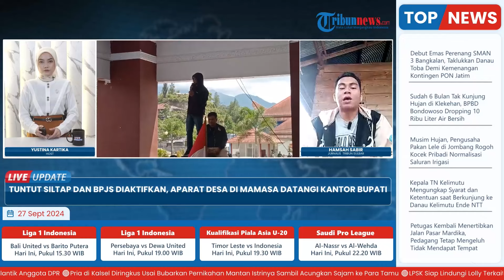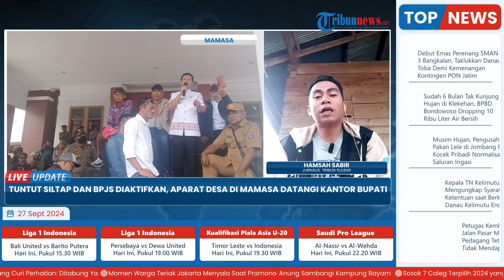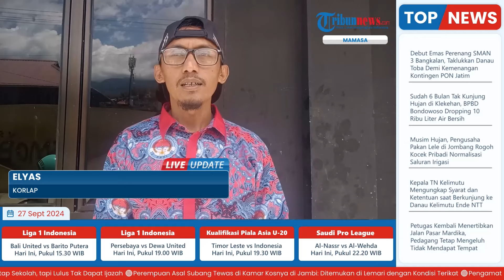Tuntut BPJS Diaktifkan, Ratusan Aparat Desa Geruduk Kantor Bupati Mamasa, Pemda bakal Kabulkan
Laporan wartawan, Tribun Sulbar - Hamsah Sabir
TRIBUN-VIDEO.COM - Ratusan aparat desa tergabung dalam aliansi desa bersatu di Kabupaten Mamasa, Sulawesi barat (Sulbar) lakukan aksi unjuk rasa (Unras).

Aksi dimulai di simpang lima Mamasa, Kelurahan Mamasa, kemudian dilanjutkan di kantor Bupati Mamasa, Jl poros Mamasa - Polewali Desa Osango, Kecamatan Mamasa.

Aksi dipimpin oleh koordinator lapangan (Korlap) Elyas yang juga ketua persatuan perangkat desa indonesia (PPDI) Kabupaten Mamasa.(*)

Program: Live Update
Host: Yustina Kartika Gati
Editor Video: Ika Vidya Lestari
Uploader: Ramadhan Aji Prakoso